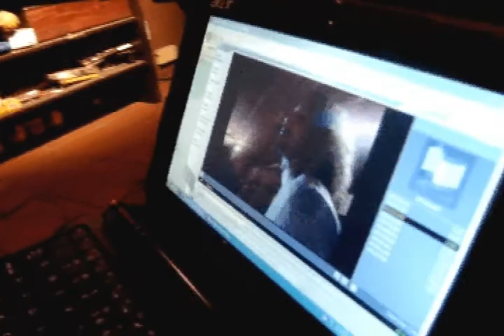Myka 9 @ironworks studio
A day with Myka 9...